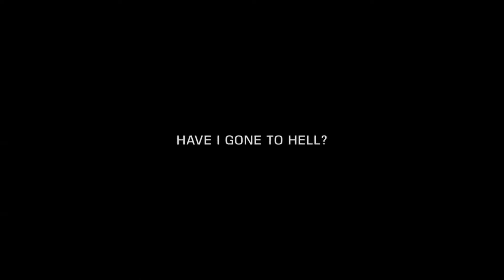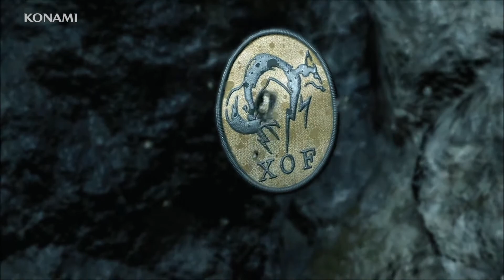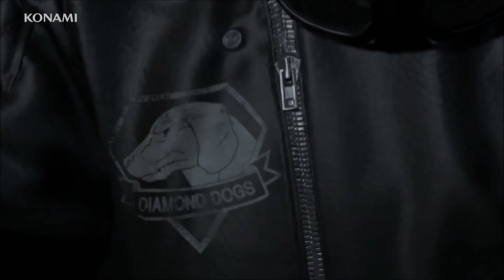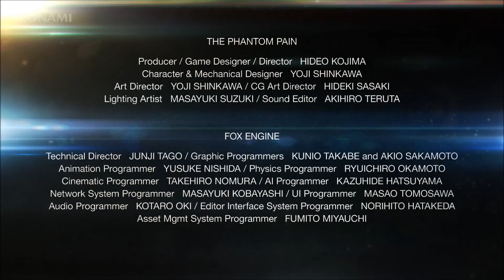Metal Gear Solid V: The Phantom Pain - Mega Trailer (1080p)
All The Phantom Pain trailers in one video.